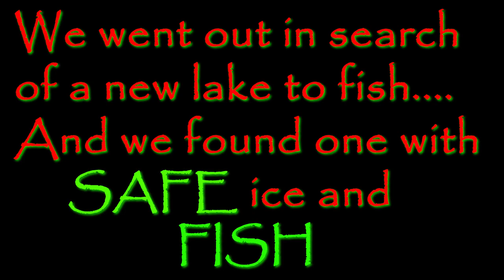Found a random lake to fish that had safe ice!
Today we went in search of a random lake to fish that had safe ice, and also had fish!!!